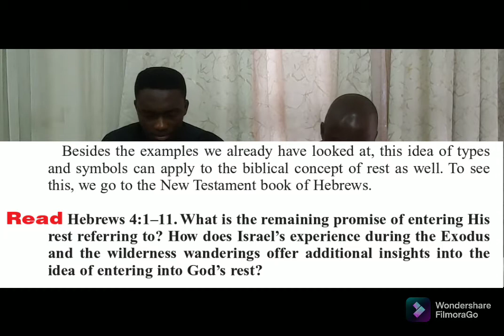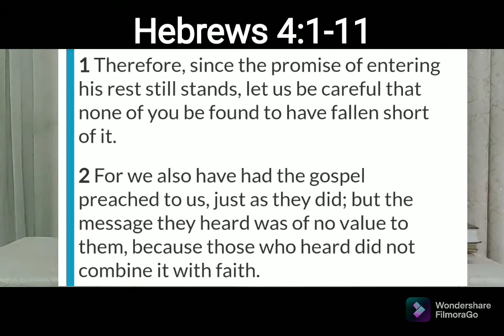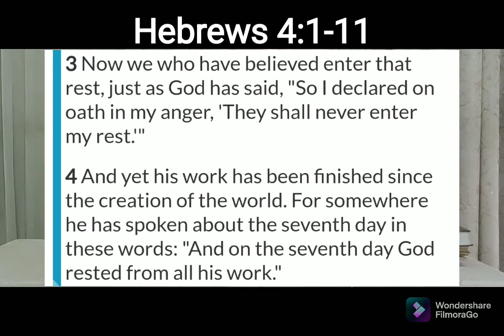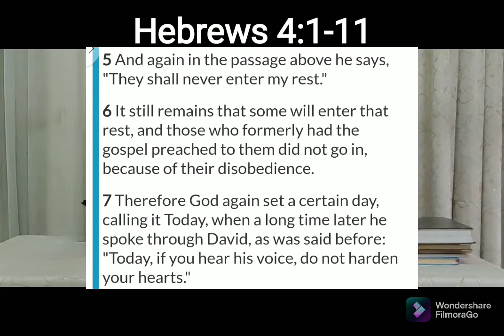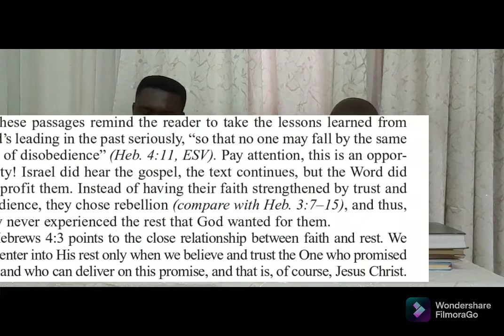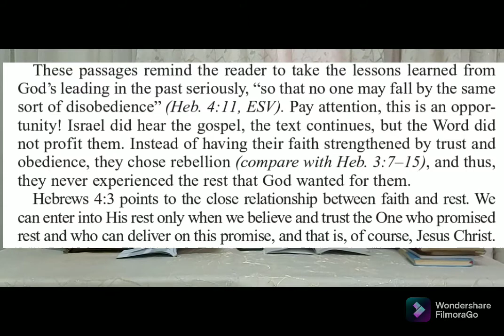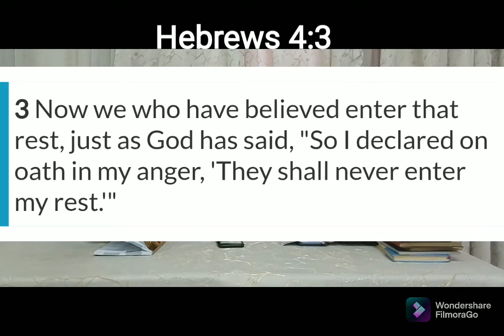IKIGISHO CYA 11. KU WA GATATU: ICYITEGEREREZO CY'UBURUHUKIRO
Ibyigisho by'ishuri ryo ku isabato biyobora abakuze kwiga bibiliya.
Igihembwe cya 3: UBURUHUKO MURI KRISTO
Ikigisho cya 11: KWIFUZA IBIRUSEHO